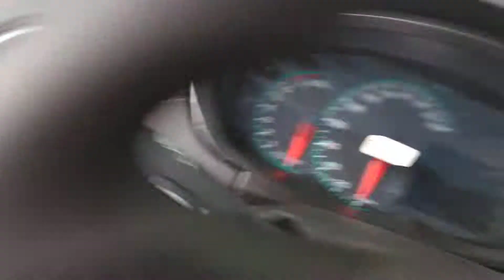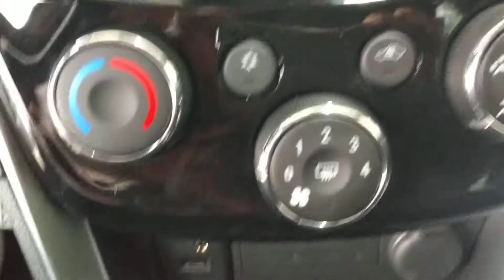Tracker Premier 2019